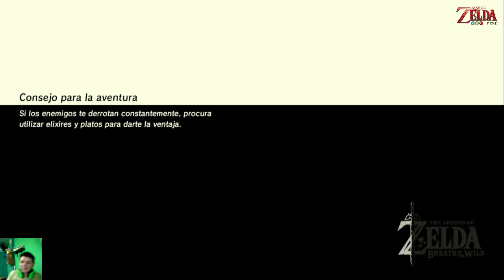The Legend of Zelda: Breath of the Wild Gameplay #19 - Moldora y la Gran Hada del desierto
Luego de liberar a Vah Naboris, nos quedamos un rato mas por el desierto haciendo misiones adicional para incrementar vida y habilidades para Link.